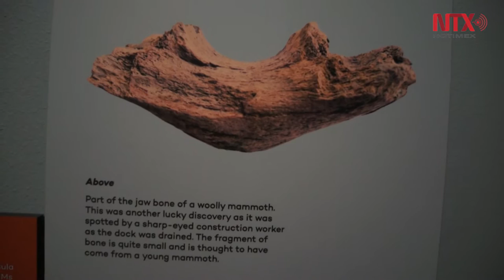Excavaciones en Londres revelan 10 mil años de historia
Monedas romanas y restos humanos de la peste negra, entre otras cosas, forman parte de los objetos encontrados durante las excavaciones de la nueva línea de tren en Londres